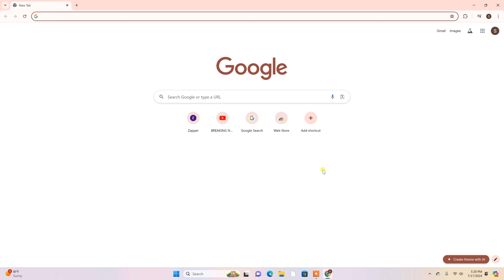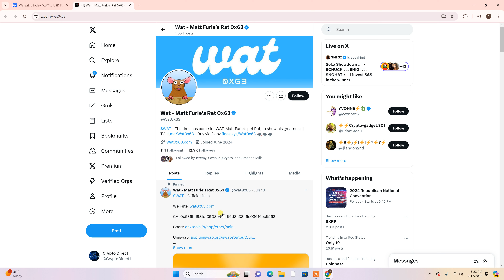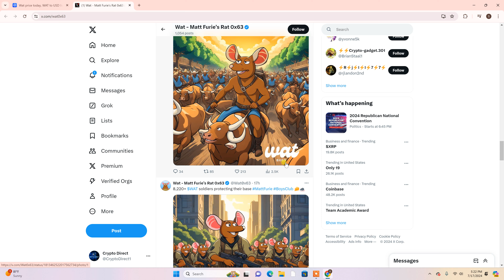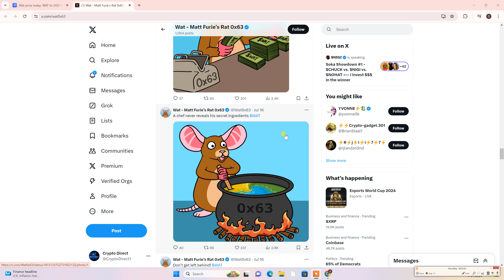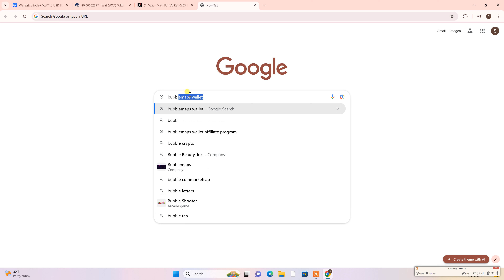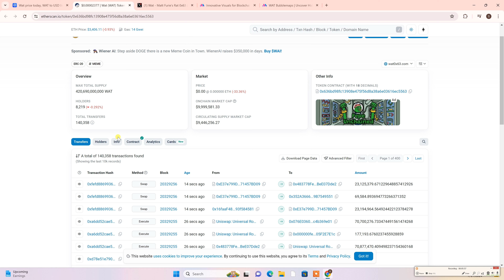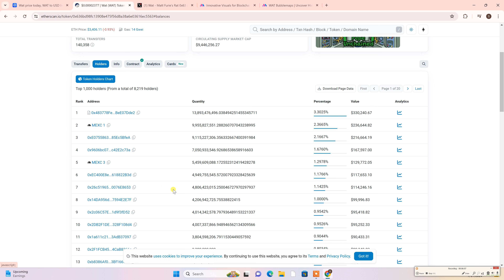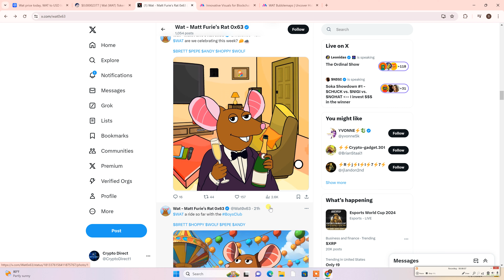Wat Matt Furie’s Collection Is A Easy 100X Don't Fade